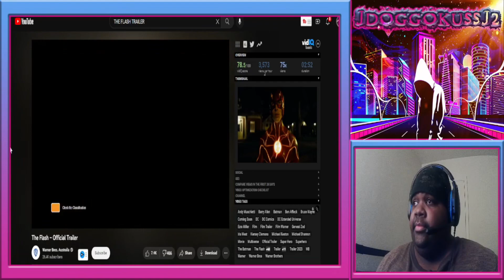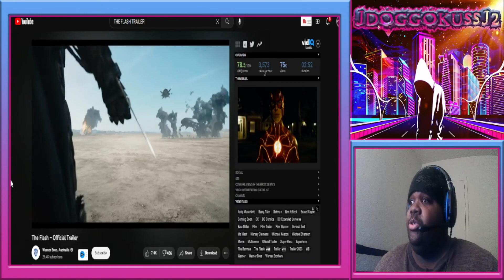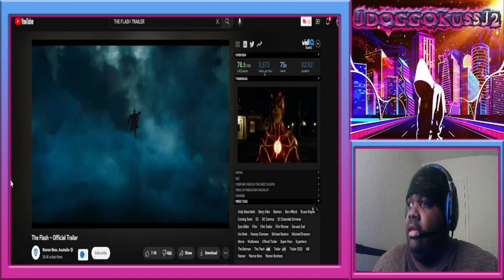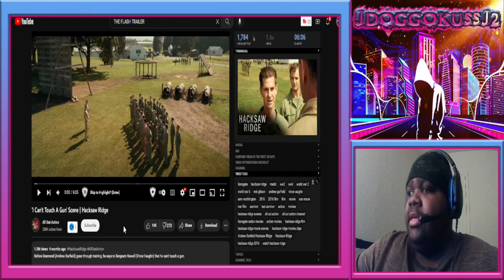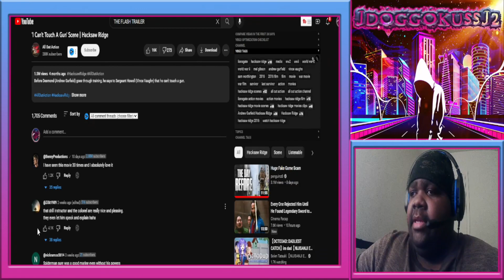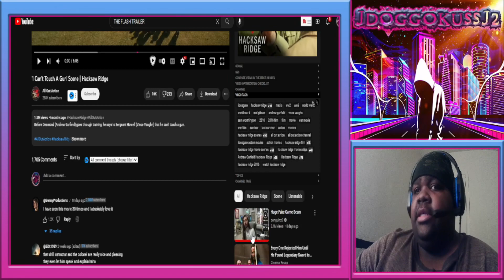The Flash Trailer Reaction